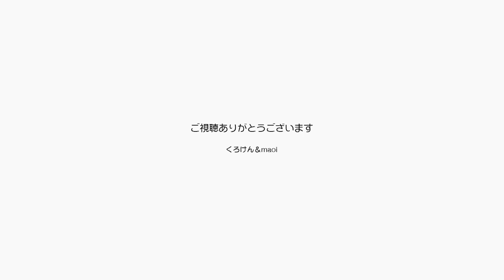またまた可愛いジャンくんとポンちゃんが撮れました【Jean & Pont 2656】2021/11/4 保護猫ジャンけんポン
ジャンくんが可愛い、朝は布団に入ってきて撫でられるのを持って可愛い。
撫でたらデレて可愛い。
その脇で遠巻きに撫でられ待ちをするポンちゃんも可愛い。
おもちゃに戯れるじゃくんが可愛いところにそとなく近づいてくるポンちゃんが可愛い。
可愛いので撫でると嬉しくなって爪を研いじゃうポンちゃんが可愛い。
それはんるまで続くのです。